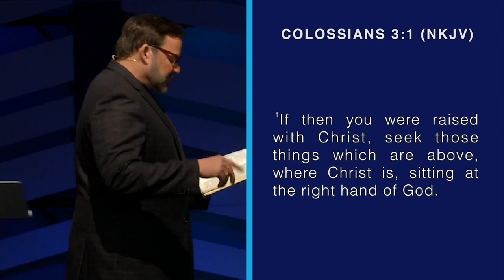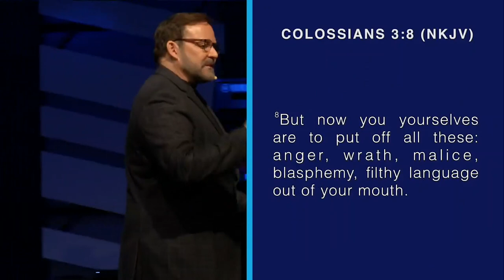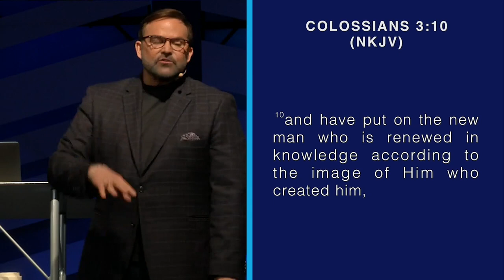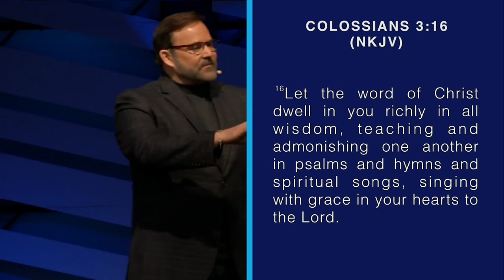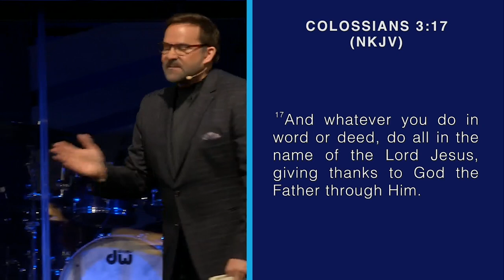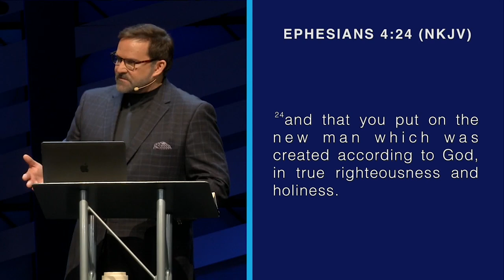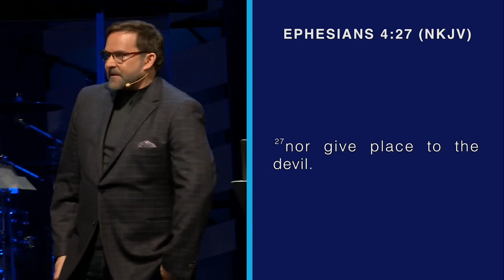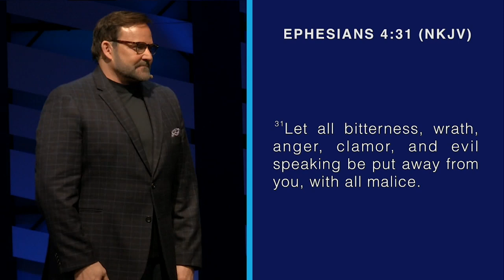Angry Words - Part One | Pastor John Carter | AbundantLife.Church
Connect with us online for more videos, resources, and opportunities to get involved or plan a visit with on Sunday at 9:00 am & 11:00 am or Wednesdays at 7pm, we're located at 7000 All Nations Blvd.